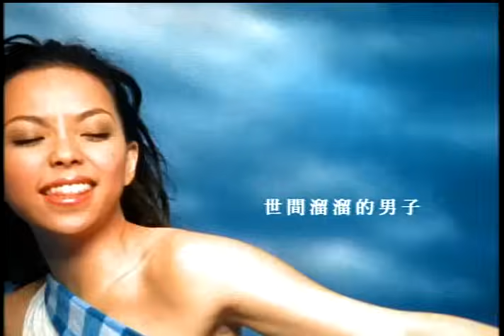張惠妹 A-Mei - 康定情歌 官方MV (Official Music Video)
《康定情歌》
作詞：王洛賓　作曲：王洛賓　編曲：Martin Tang

跑馬溜溜的山上　一朵溜溜的雲喲
端端溜溜的照在　康定溜溜的城喲
月亮彎彎　康定溜溜的城喲

李家溜溜的大姊　人才溜溜的好喲
張家溜溜的大哥　看上溜溜的她喲
月亮彎彎　看上溜溜的她喲

一來溜溜的看上　人才溜溜的好喲
二來溜溜的看上　會當溜溜的家喲
月亮彎彎　會當溜溜的家喲

世間溜溜的女子　任你溜溜的求喲
世間溜溜的男子　任你溜溜的愛喲
月亮彎彎　任你溜溜的愛喲